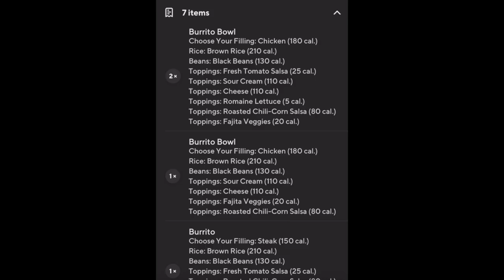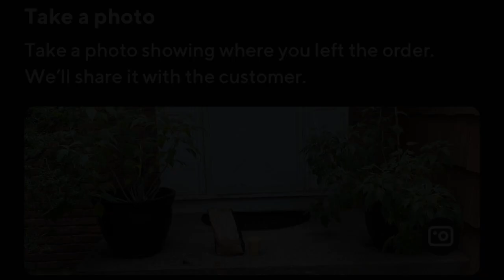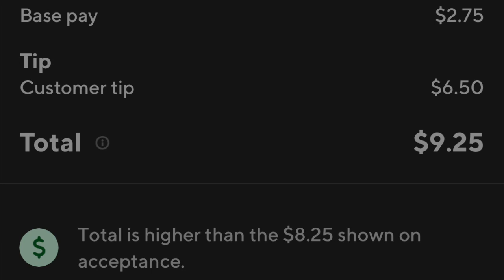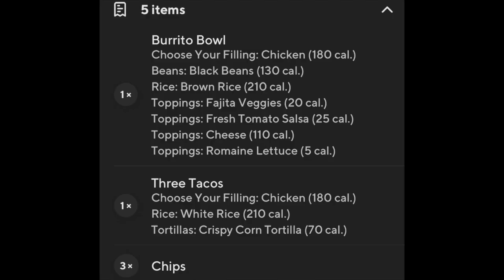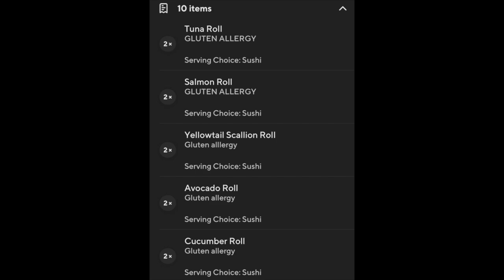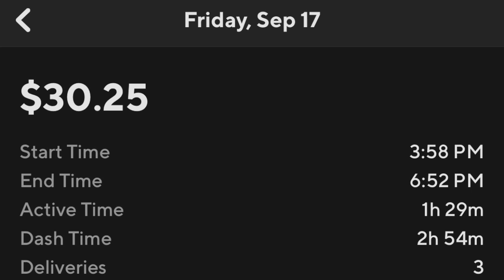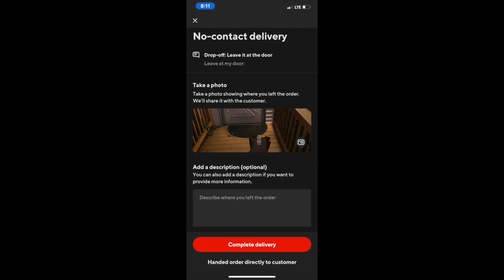A DoorDash ✨ Vlog ✨